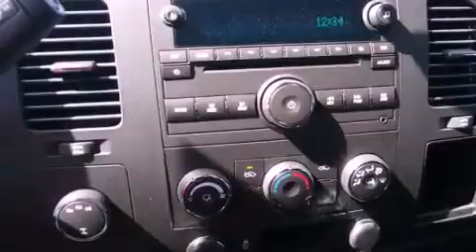2013 Chevrolet Silverado 2500HD Ft Worth TX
We are proud to present this 2013 Chevrolet Silverado 2500HD .

 Year : 2013
 Make : Chevrolet
 Model : Silverado 2500HD
 Engine : 6.0L 8 Cyl. Sequential Fuel Injection
 Trans . : 6 Speed Automatic
 Exterior : Silver Ice Metallic
 Miles : 322

 2111 US Hwy 287 South

 2013 Chevrolet Silverado 2500HD Decatur TX